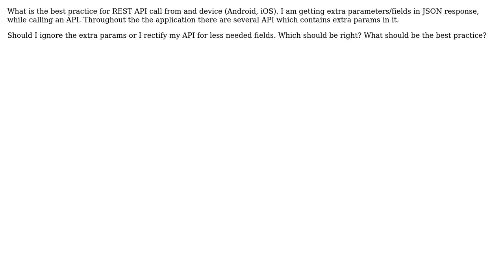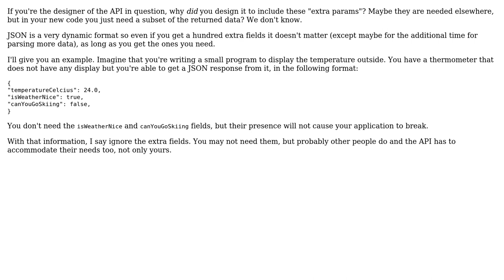Software Engineering: Avoiding extra parameters through API or device (Android, iOS)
With thanks & praise to God, and with thanks to the many people who have made this project possible! | Content (except music & images) licensed under CC BY-SA | Music | Images & others | With thanks to user Ranjan user Mael user gnat and the Stack Exchange Network Trademarks are property of their respective owners. You are responsible for your own actions.